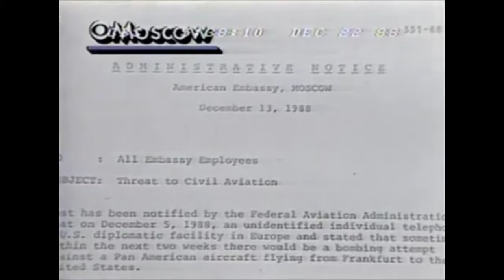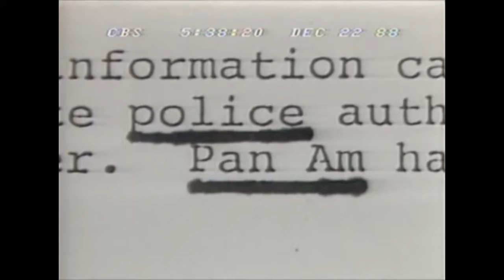Pan Am 103 Bombing over Lockerbie, State Dept admits only warning diplomats not military and public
December 22, 1988 537pm CBS Evening News